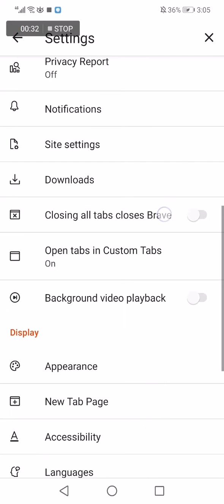How To Add Payment Method Credit Card or Paypal To Your Brave Browser